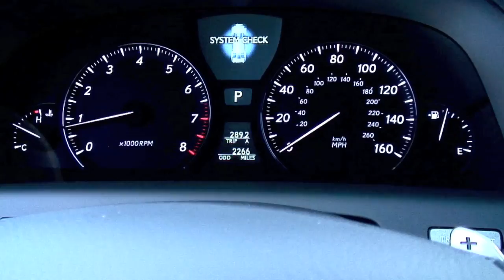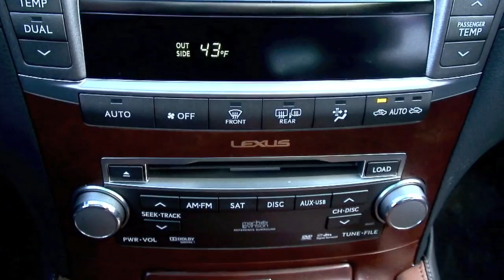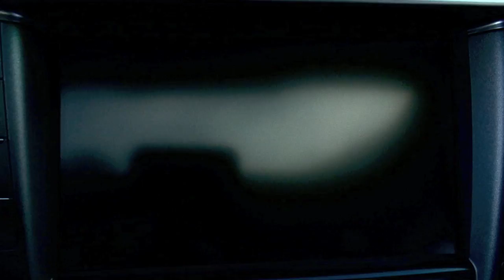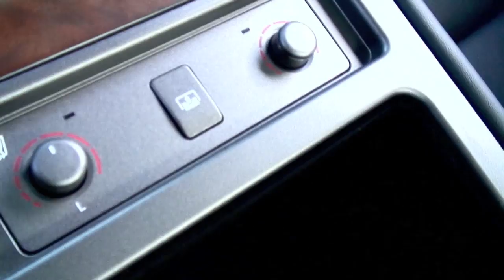2011 Lexus LS460, Detailed Walkaround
Tons of luxury. 2011 Lexus LS460 walkaround.